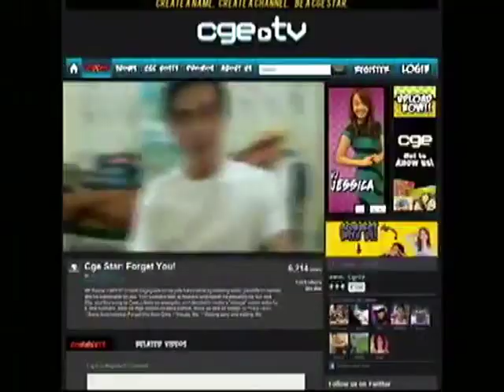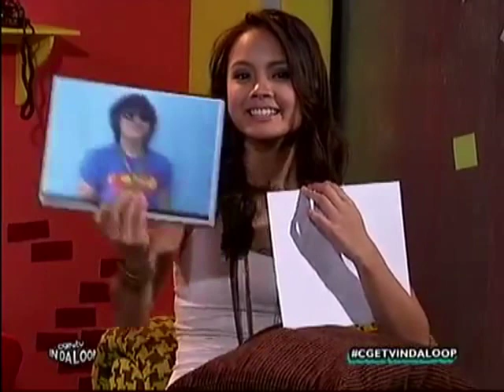EDGAR BRYAN-IN CGETV IN DA LOOP JUNE 4 2011